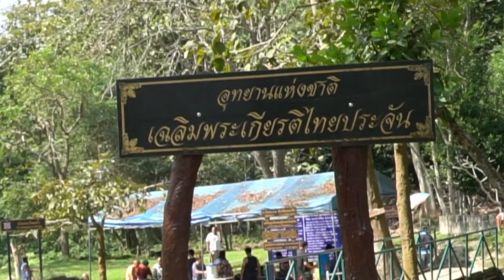แช่น้ำบำบัดโรค!?! น้ำพุร้อนโป่งกระทิง บ้านคา ราชบุรี | ปันแปมโชว์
ปันปัน แปมแปม พาไปเที่ยว
"น้ำพุร้อนโป่งกระทิง" เป็นแหล่งท่องเที่ยวการอาบน้ำแร่เพื่อสุขภาพ และสถานที่กางเต็นท์ เพื่อการพักผ่อนหย่อนใจ
เมื่อมีคนจำนวนมากมายืนล้อมรอบบ่อและช่วยกันปรบมือ หรือ เคาะทำเสียงดัง น้ำในบ่อจะเริ่มเดือดจนมีพรายน้ำพุพุ่งมาเหนือผิวน้ำ
ใกล้กันมีบ่อน้ำเล็ก ๆ สำหรับอาบน้ำร้อนได้ น้ำพุร้อนแห่งนี้เป็นที่นิยมของนักท่องเที่ยวในการเดินทางมาพักผ่อน
เนื่องจากได้รับการเล่าและบอกต่อกันมาว่าการแช่น้ำร้อนที่นี่ ทำให้สุขภาพดีขึ้น โรคที่เคยเป็นก็บรรเทาอาการลง

Credit